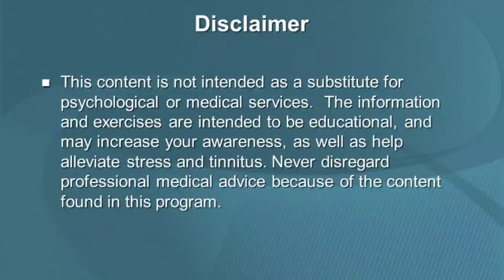Tab Black Cobra 150mg |Uses and side effects ED can be settled down| Urdu Hindi/Hindi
Today's video is about Tab Black Cobra 150mg uses and side effects ED can be settled down|  Urdu Hindi/Hindi

                                                        OR